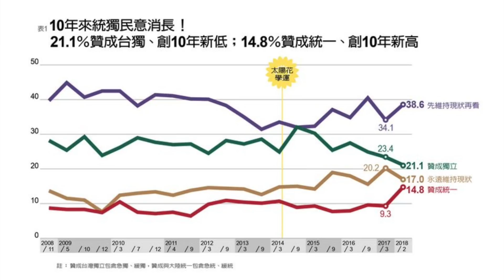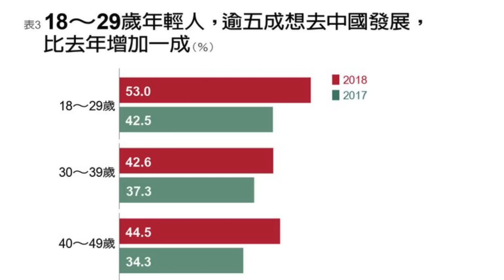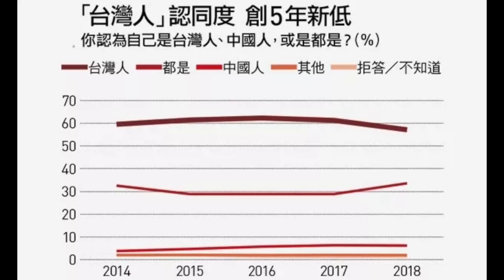原来，蔡英文才是两岸统一大业“隐藏的队友”？